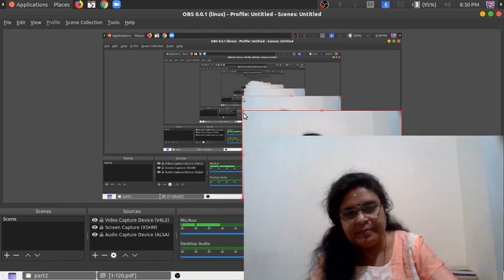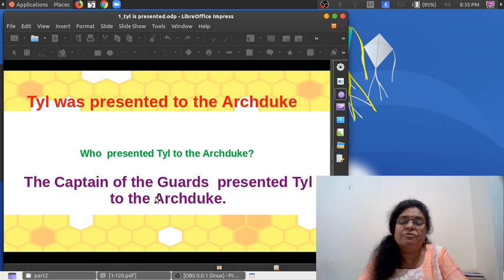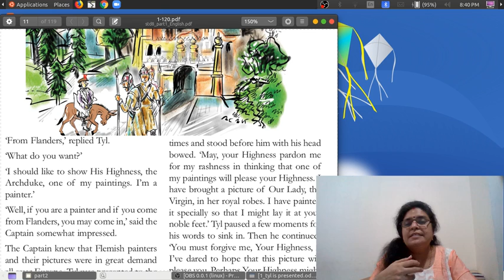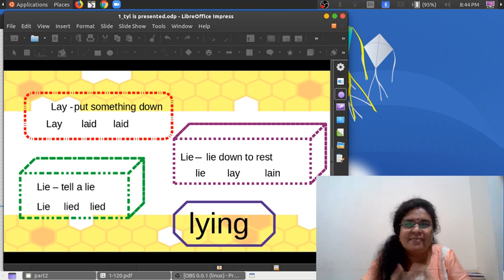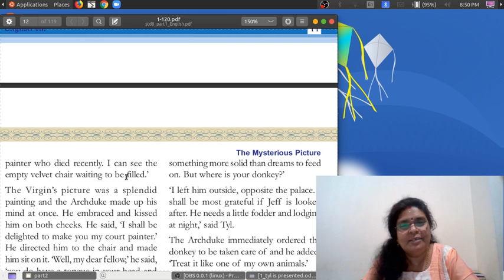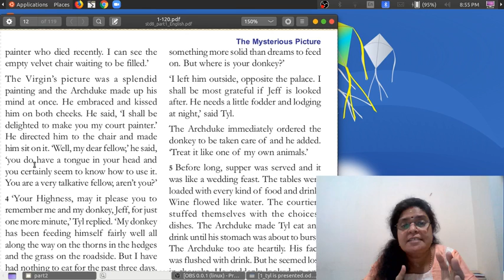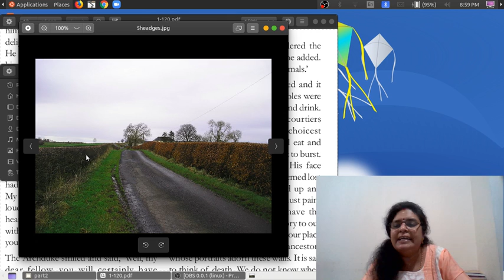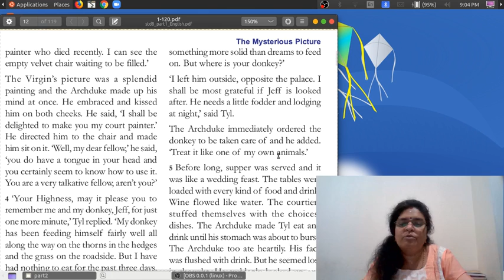The Mysterious Picture : Class 2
My dear children, please watch the class.